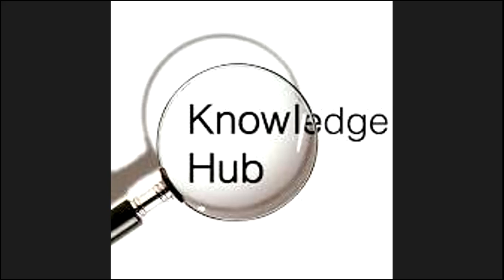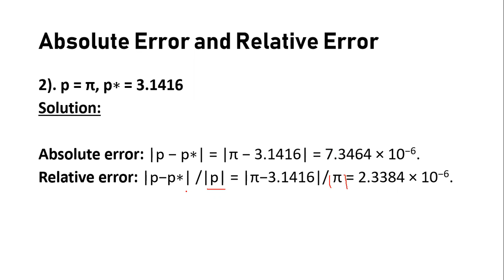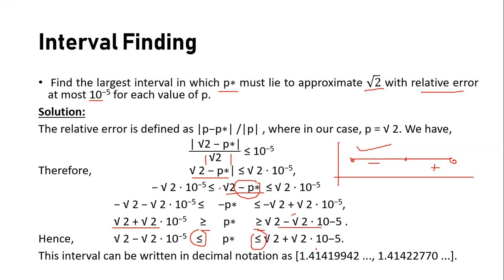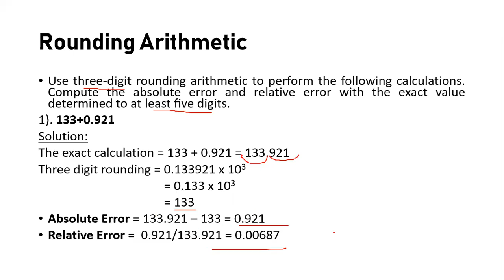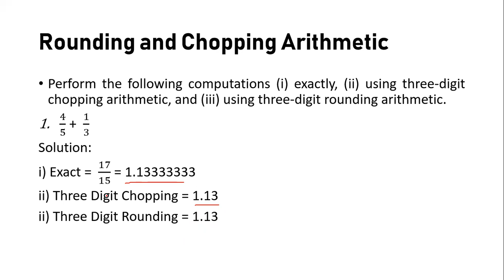Mathematical preliminaries Solved Questions - Numerical Computing